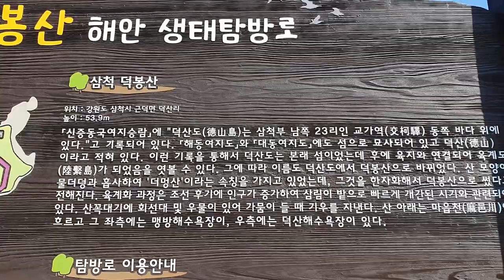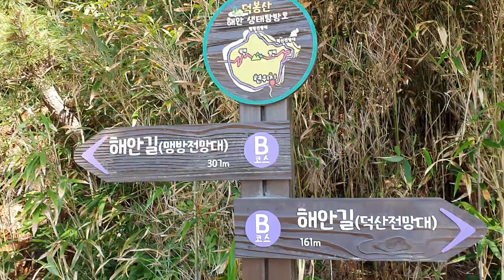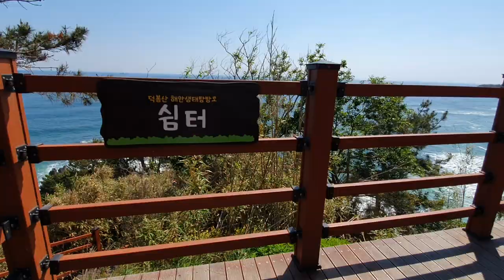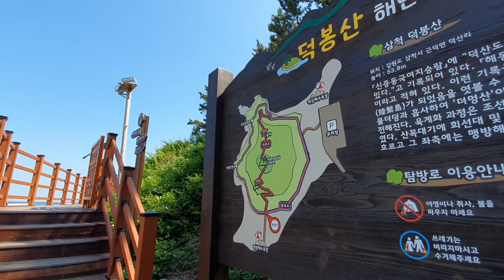덕봉산해안탐방로 전망대까지 삼척바다여행 맹방해수욕장 덕산해변 S라인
삼척여행중
삼척덕봉산  덕봉산해안탐방로 맹방해수욕장 덕산해변 동해바다 오늘 날씨 최고~^